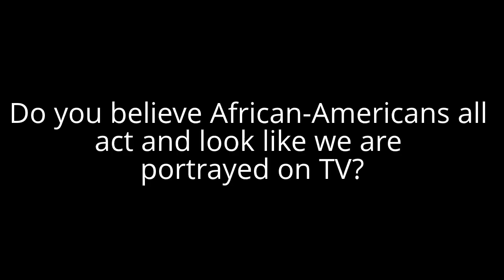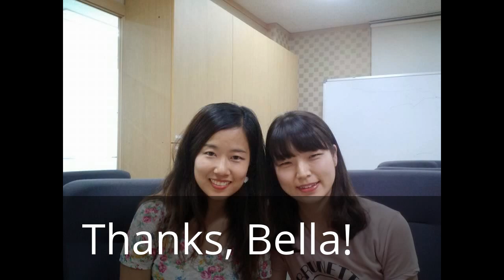An Interview with a Native Korean (Bella) - She likes Black Men!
I interviewed 6 students of mine. They are all Korean born and raised in Korea.
These are the questions that I asked them.
1. Would you date someone outside of your race/country?
2. What would you do if your parents disapprove of you dating or marrying someone outside of your race?
3. Do you believe African Americans all act and look like we are portrayed on TV?
4. Do you want your boyfriend/husband to learn Korean or will you learn English?
5. Do you want him to move to Korea or will you move to his country to live?
6. As a Korean woman, do you get upset when you see Korean men date foreign women?